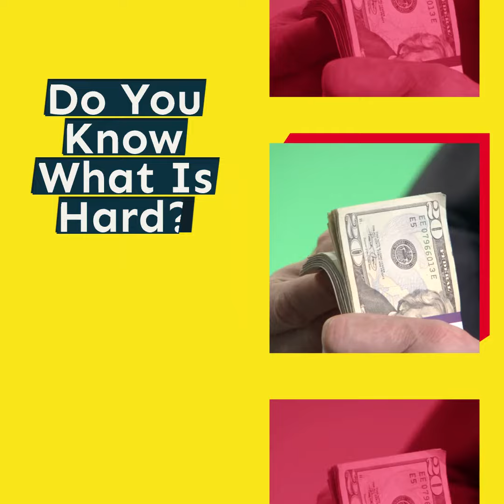🔥 Better Get Dick 🚀🏠 Radio Advertisement 📞💼 Call 832-LAWYERS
💥Introducing Eric Dick, your reliable, friendly neighborhood lawyer, a Houstonian to the core, always ready to be your knight in shining armor against the intimidating and often overbearing insurance companies! 💼👊 Eric's mission? To provide you with unparalleled legal representation and personal attention that turns insurance struggles into triumphs. EricDickLaw InsuranceWarrior 🦸‍♂️🎯

Born and bred in Houston, Eric's roots run deep in the heart of Texas. As a young boy, he delivered Papa John's pizzas 🍕, understanding the heart and soul of Houston and dreaming about making a difference. Today, he stands as the proud owner of the Dick Law Firm, an establishment that embodies his vision of serving the community with dedication. He focuses on representing thousands of Houstonians in home insurance claims, particularly cases like windstorm damage to roofs insured by Allstate. His work has transformed him into a beacon of hope and a true guardian for the community. 🏘️🌪️ DickLawFirm InsuranceClaims Allstate 🛡️

Fueling his mission is an unwavering commitment to education and learning. 🎓 With an MBA from Rice University and an LLM in Taxation, Eric has not only mastered the art of legal battles but also harnessed his knowledge into a powerful tool to serve YOU better. His academic journey has shaped him into an expert, always ready to strategize and fight for your rights. LifelongLearner RiceMBA LLMTaxation 📚🎯

Eric's service to the community extends far beyond the courtroom walls. As an elected trustee for the Harris County Department of Education, he has served as President, significantly contributing to the educational landscape of Texas. He has helped launch Texas' first public recovery high school and initiated a program to assist teachers with school supplies. His efforts are a testament to his belief that education is the cornerstone of a thriving community. EducationFirst CommunityService 📚🍎

What sets Eric apart is his unbeatable sense of humor and approachability. Insurance cases can be daunting, and they say dealing with insurance companies is a pain in the "you know what" 🍑. But with Eric by your side, navigating this complex process becomes a breeze, or as he likes to put it, "as easy as a potty break!" 🚽😂 His unique, light-hearted approach to law breaks down barriers, making him your friendly ally in this legal battle. HumorInLaw PottyHumor 💼💩

Whether it's a roof damaged by a rogue Texas windstorm or an unjust claim denial by a greedy insurance company, Eric Dick is your go-to guy. He's ready to step in, fight for your rights, and ensure you get the compensation you rightfully deserve. So, remember - when insurance trouble looms, better get Dick! 📞 Dial 832-LAWYERS today, and together, let's flush those insurance woes down the drain! 💩🏛️🎉 GetDick FightInsurance HoustonStrong 💪🚀

Join the journey with Eric, a true Houstonian at heart, as he delivers justice, one case at a time. From delivering pizzas 🍕 to delivering justice ⚖️, Eric Dick has transformed into a champion for the people.